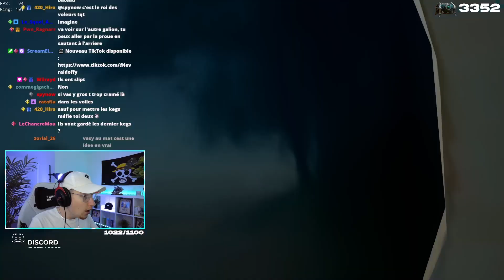JE VOLE 14 ATHENA A CETTE ALLIANCE ! (historique) - Sea of Thieves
J'infiltre une alliance au FDD et leur vole 14 Athéna sur Sea of Thieves !

⁍ Monteur : Doffy
⁍ Miniature : Slyced
⁍ Gameplay : Doffy